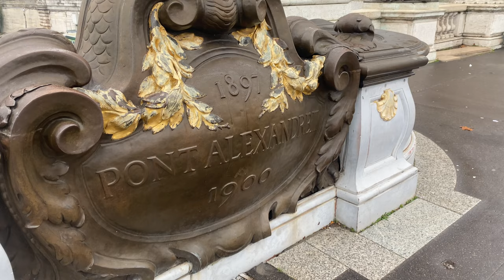PONT ALEXANDRE III BRIDGE PARIS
The Pont Alexandre III is a deck arch bridge that spans the Seine in Paris. It connects the Champs-Élysées quarter with those of the Invalides and Eiffel Tower. The bridge is widely regarded as the most ornate, extravagant bridge in the city. It has been classified as a French monument historique since 1975.
The Beaux-Arts style bridge, with its exuberant Art Nouveau lamps, cherubs, nymphs and winged horses at either end, was built between 1896 and 1900. It is named after Tsar Alexander III, who had concluded the Franco-Russian Alliance in 1892. His son Nicholas II laid the foundation stone in October 1896. The style of the bridge reflects that of the Grand Palais, to which it leads on the right bank.
The construction of the bridge is a marvel of 19th century engineering, consisting of a 6 metres (20 ft) high single span steel arch. The design, by the architects Joseph Cassien-Bernard and Gaston Cousin, was constrained by the need to keep the bridge from obscuring the view of the Champs-Élysées or the Invalide.